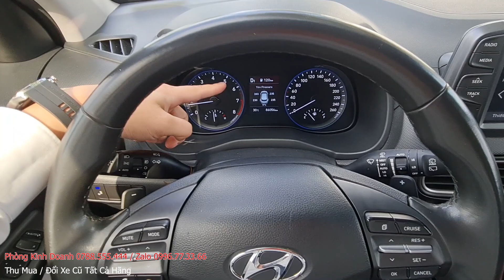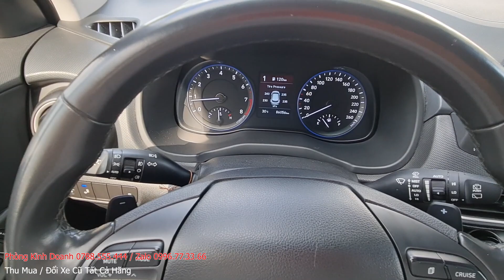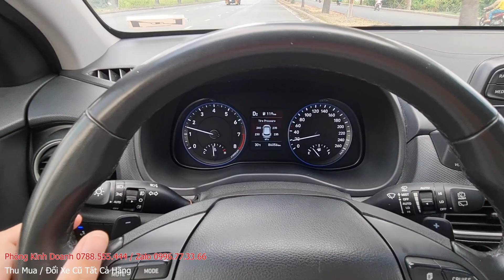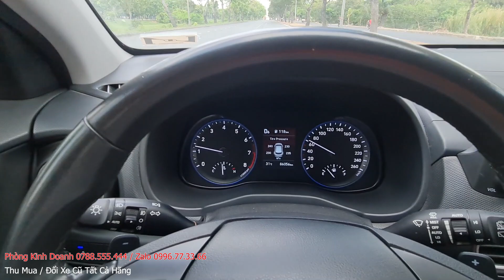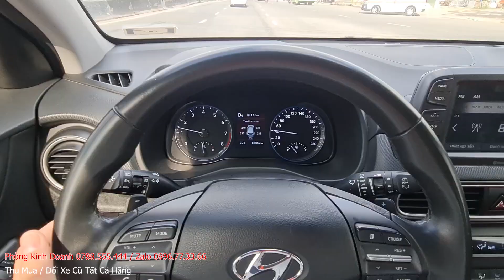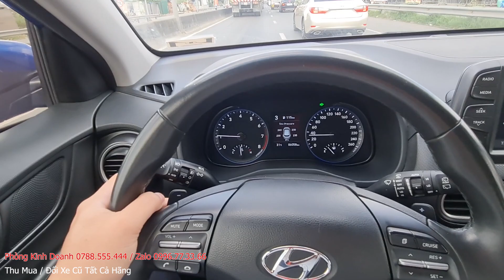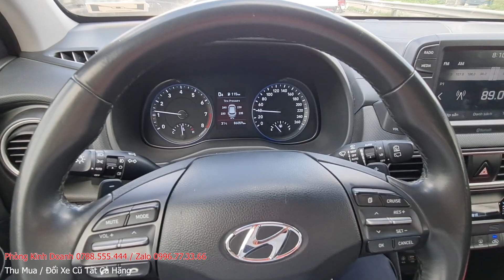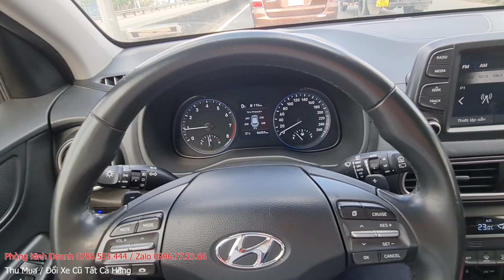Lẫy Số Vô Lăng Hyundai Kona Cách Dùng Thế Nào Để Vượt/ Qua Mặt Xe, Đi Đường Đèo Dốc An Toàn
- Hướng Dẫn Sử Dụng Lẫy Số Vô Lăng Hyundai Kona Để Vượt/ Qua Mặt Xe, Đi Đường Đèo Dốc An Toàn
- K/Mãi 04/2021 Hỗ Trợ Trước Bạ , 200Tr Giá Lăn Bánh Xe Hyundai Kona 1.6 Turbo Mới Mua Trả Góp
- Ưu Đãi Mua Xe Hyundai Kona 2021 Lãi Suất Ưu Đãi 0.88%/tháng Giữ 7 Năm Cố Định

Rẻ 50Tr, Giá Xe Accent 2021 1.4 Số Sàn Bản Tiêu Chuẩn Lăn Bánh Rẻ Nhất So Với Accent Số Sàn Bản Đủ
Cập Nhật Khuyến Mãi & Bảng Giá Xe Hyundai Ô tô Mới 04/202, Thu Mua Xe Cũ Đã Qua Sử Dụng Giá Cao
K/Mãi i10 04/2021, Giá Xe Hyundai i10 Sedan Số Sàn Bản Đủ Lăn Bánh Mới Nhất, Mua Trả Góp Bao Nhiêu
K/Mãi Accent 04/2021, Giá Xe Hyundai Accent 1.4At Đặc Biệt Lăn Bánh Mới Nhất, Mua Trả Góp Bao Nhiêu
Hỗ Trợ 50% Trước Bạ, Giá Xe Hyundai Elantra 2.0 Lăn Bánh 03/2021 Mới Nhất, Mua Trả Góp 197Tr

1. Giảm giá đặc biệt
2. Bảo hiểm vật chất 2 chiều
3. Chon 1 trong các phụ kiện phù hợp với dòng xe khách hàng lựa chọn.

* Bảng Giá Niêm Yết Xe Hyundai Kona 2021
Hyundai Kona 2.0 AT  636,000,000
Hyundai Kona 2.0 AT Đặc Biệt  699,000,000
Hyundai Kona 1.6 Turbo  750,000,000

0:00 Giới Thiệu Hyundai Kona 2021
2:00 Trang bị Hyundai Kona 2021
4:00 Thủ Tục Mua Xe Trả Góp Hyundai Kona

Cám ơn đã quan tâm